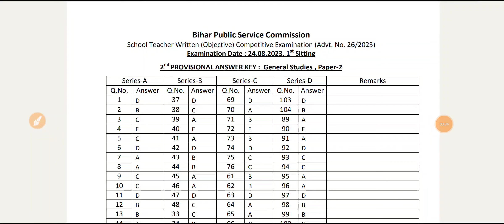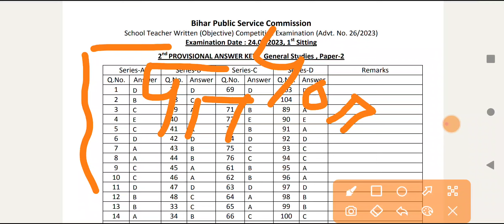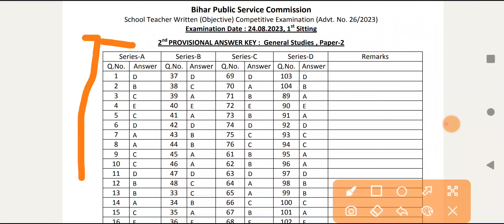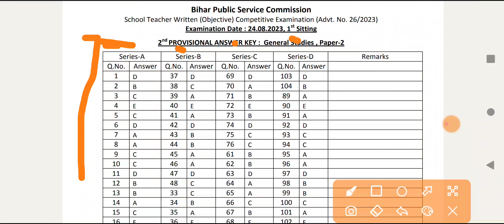bpsc की नई उत्तर कुंजी में कितने प्रश्नों पर बदलाव हुआ | tre exam new answer key bonus marks